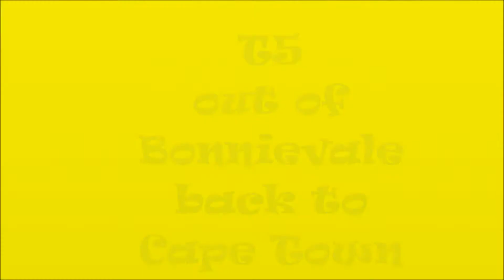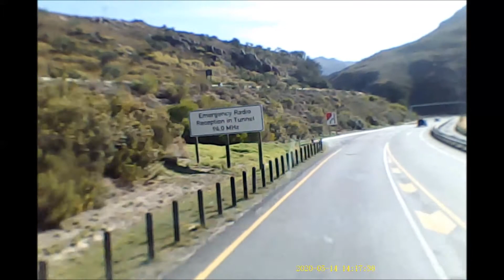T5 out of Bonnievale back to Cape Town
the road out of Bonnievale back to Cape Town,
nice road with lots of beautiful nature around,
quiet still as we are still in lockdown.
towards the end we reach the tunnel,
go through at some pace, think the tune goes well with it.
before however we do see a few monkeys walking around,
and before reaching my final destination,
go through a roadblock on the N1 as well as the N2 and R300,
good to see the force out there doing what needs to be done,
I guess.
Lovely day, beautiful views, boring road and boring clip.
enjoy those who do intend to watch,

Victoria,
daddy Loves You lots girl,